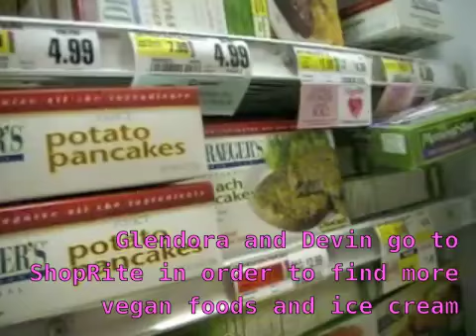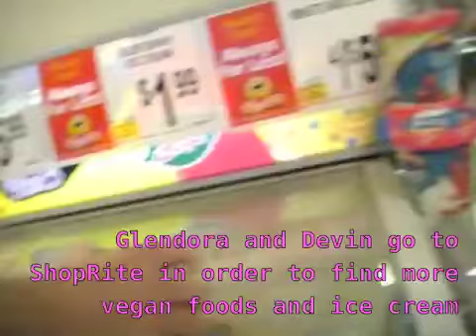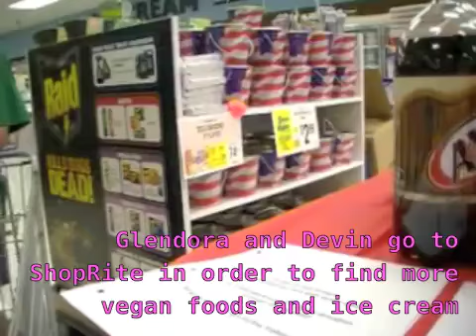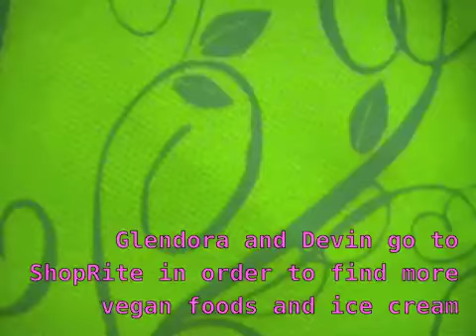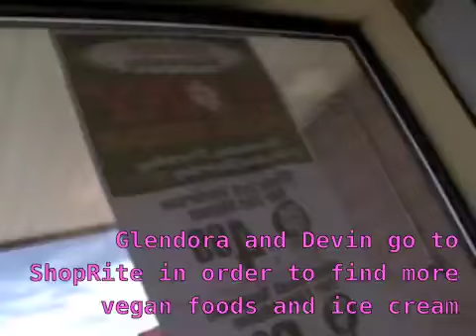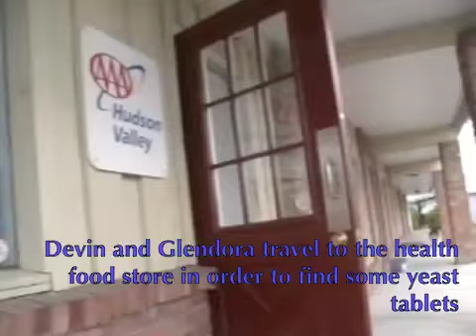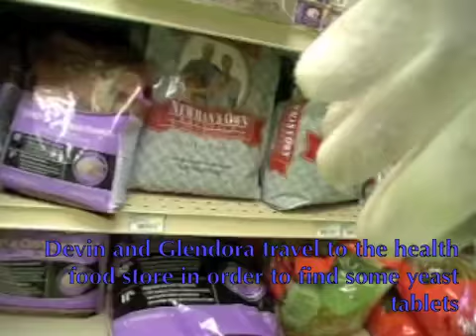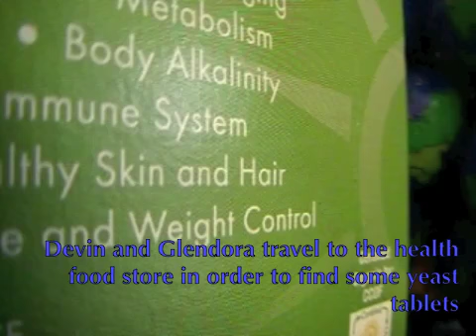5773 30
Glen and Devin walmart
button downs, JC penny
battery for JVC
shop rite, vegan ice cream
computer store to repair acer, health food store for yeast tablets